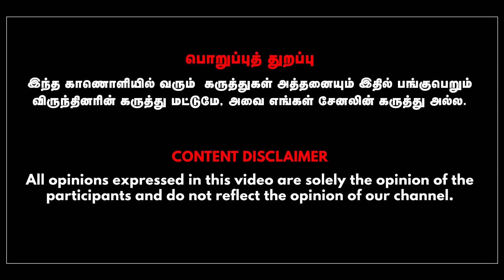Madras high court passes split verdict ! | Journalist Tharasu Shyam | Gabriel Devadoss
In This Interview Senior Journalist Tharasu Shyam Talks with Anchor Gabriel Devadoss about Senthil Balaji's case madras high court passes split verdict.